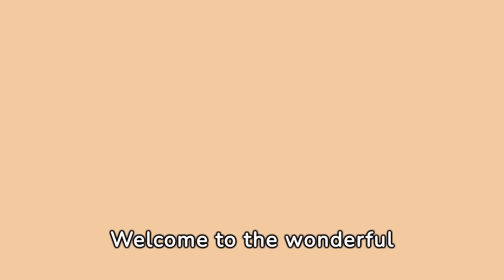Exploring the World of Cat Breeds: From Playful Kittens to Majestic Felines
Join us on a captivating journey through the diverse world of cat breeds! From playful kittens to majestic felines, we'll introduce you to some of the most beloved breeds in the feline kingdom. Discover the elegance of the Siamese, the regal presence of the Maine Coon, the exotic allure of the Bengal, and the affectionate nature of the Ragdoll. Learn about each breed's unique traits, personalities, and care requirements, and find out which one might be the perfect match for you. Whether you're a seasoned cat enthusiast or a curious newcomer, this video is sure to delight and educate. Get ready to be enchanted by the enchanting world of cat breeds!

Cat Breeds
Kittens
Feline Friends
Siamese Cats
Maine Coon
Bengal Cat
Ragdoll Cats
Persian Cat
Scottish Fold
Russian Blue
Cat Lovers
Pet Care
Cat Videos
Cat Education
Cat Adoption
Cat Owners
Cat Enthusiasts
Cute Cats
Adorable Kittens
Pet Channel
Animal Channel